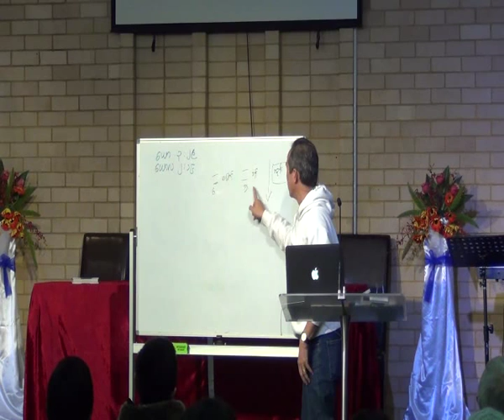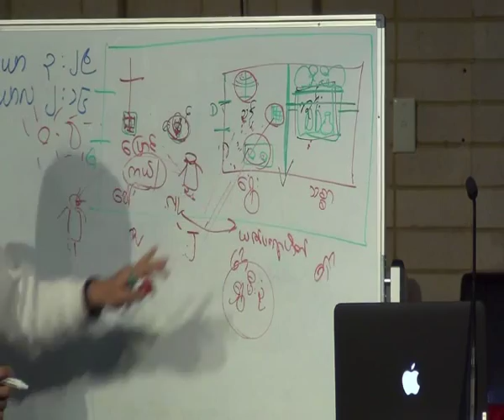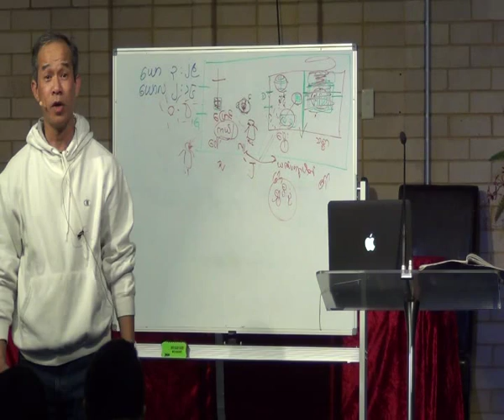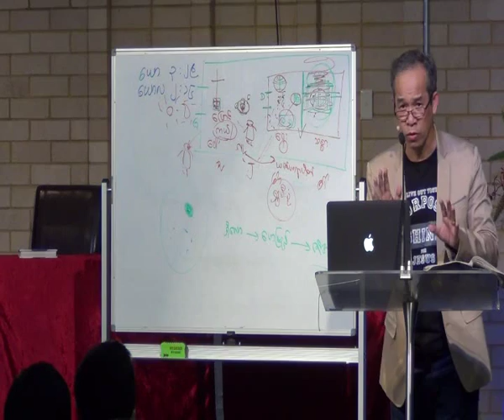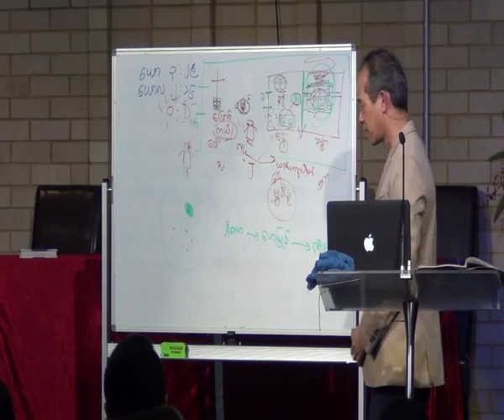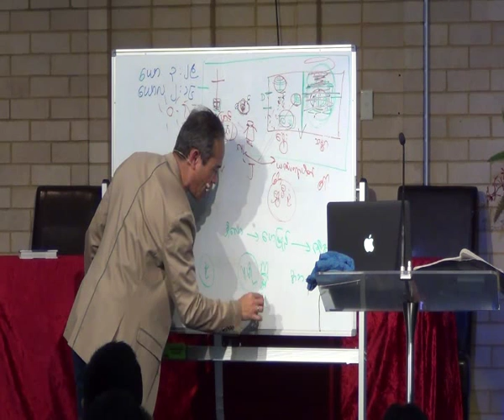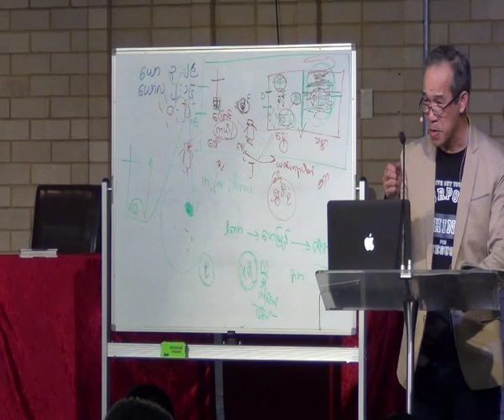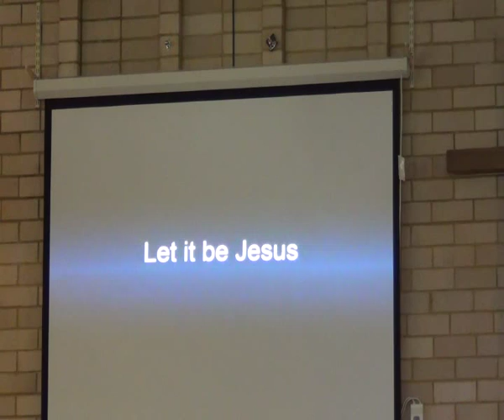250615 Bible study with Saya Sai Kyaw Tint, BCC Sydney.